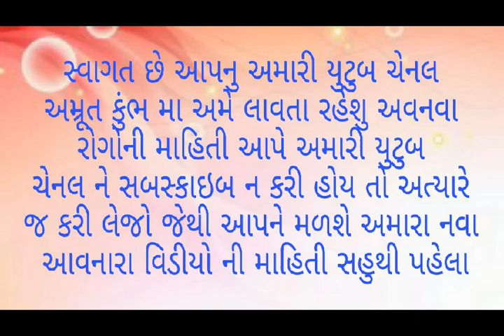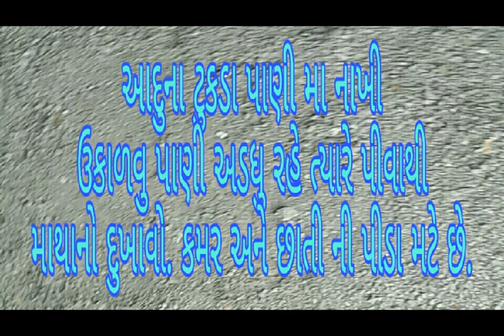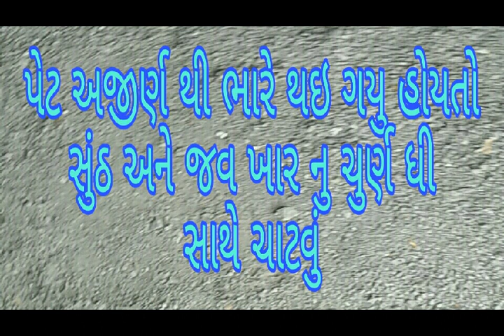જાણો આદુ ના ફાયદા -jano aadu na fayda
Kuldipsinh gohil